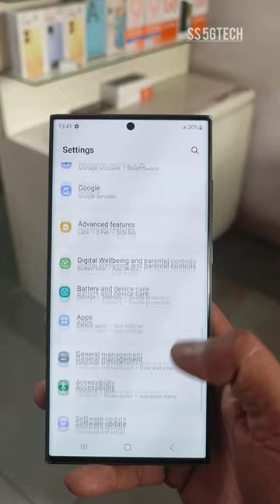Samsung S23 ultra unboxing & first look first impressions 🔥🔥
Samsung Galaxy S23 Ultra & S23+ Unboxing & First Impressions The Ultra Flagship Of 2023🔥🔥

Hello Friends, Today we are unboxing the all new Samsung Galaxy S23 Ultra, which now comes with S Pen, Snapdragon 8 Gen 2 And More.

samsung galaxy note s23 ultra 5g unboxing,
samsung galaxy s23 ultra unbox,
el nuevo samsung galaxy s23 ultra,
nuevo samsung galaxy s23 ultra,
galaxy s23 5g unboxing,
samsung galaxy s23 unboxing,
s23 samsung unboxing,